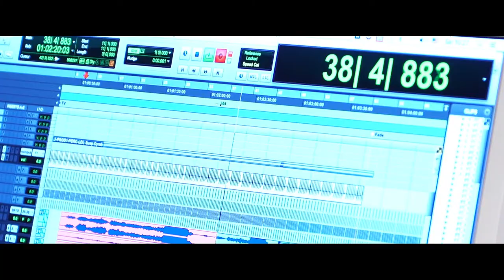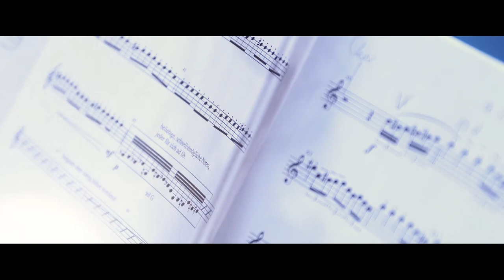FINIS TERRAE - Behind the music, pt. 2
Run-through of track 12 "Was it all for nothing?" of the soundtrack from FINIS TERRAE.

Filmed and edited by Martin Grau

Movie excerpts used with kind permission of Caporetto Filmproduktion

Music performed by the German Filmorchestra Babelsberg
and the Filmchor Berlin

conducted by Lorenz Dangel

Solo-Cello -- Werner Klemm
Solo-Violine -- Wolfgang Bender, Torsten Scholz
Hackbrett -- Lisa Schöttl
Gitarren -- Giacomo Castellano
Mezzosopran -- Ekaterina Mamysheva
Klavier -- Christoph Zirngibl

Recording Engineer FALKO DUCZMAL

Mixing Engineer  JONATHAN FEURICH

Pro Tools Operator -- Felix Trawöger
Assisting Engineer  -- Alexander Siegel
Additional Recordings  -- Stephan Ebn, Maxime Luft

Contractor DFOB -- Klaus-Peter Beyer
Contractor Filmchor -- Sören von Billerbeck, Michael Timm

Orchestration -- Tilo Heinrich
Music Preparation -- HEIKO Music, Marc Kamp
Score Preparation -- Florian Sonnleitner
ProTools Preparation -- Ceslaus „Jazzy“ Jentzmyk